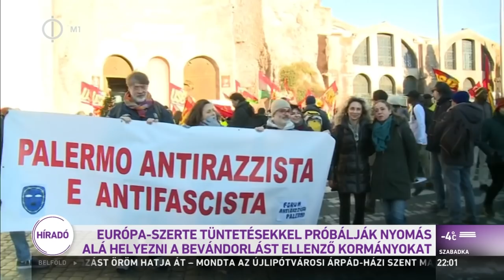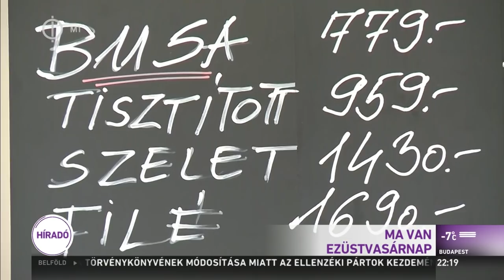M1 TV HÍrek a tüntetés közben a székháznál / News Program during demonstrations in front of the HQ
December 16, 2018 22 órás híradó.
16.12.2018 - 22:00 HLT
Demonstration with ~ 5000 people at the front of Hungarian TV's HQ against the fake news, hate and propaganda. There is no mention about it in the News program, but showing vandalism from past days demonstrations. The building is called "TV Bastille" by protestors.

Recorded from DVB-T Mux C CH E30